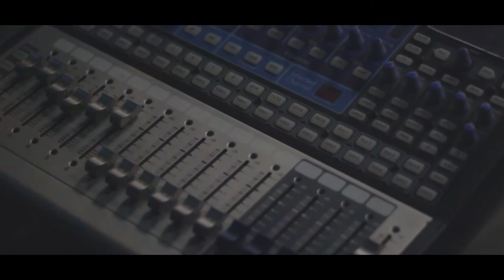"The Plug Daughter" - Skinny Fi | Shot by Noah Crawford Visuals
"The Plug Daughter" - Skinny Fi -(Official Music Video)

Location : The Vault 252 [Studio] Gaston, NC
Shot using the Canon Rebel T5 + kit lens + 50mm lens + Neewer Shoulder Mount + Apurture Ring Light